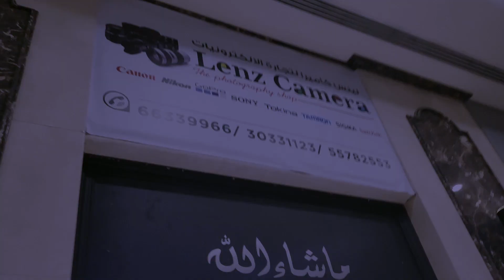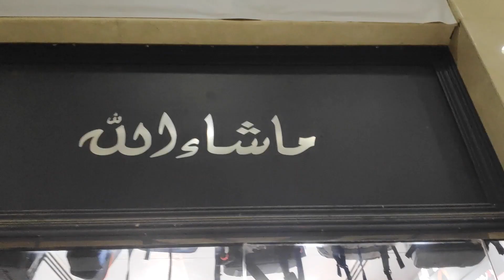Camera Shop || Doha,Qatar || Lenz Camera || 2018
Lenz camera
The Photography Shop
Inside Swiss bell Hotel commercial area
Jabor bin street
Behind Souq Jabor
Doha .Qatar

Selling camera lenses and all photography accessories

Hope you guys enjoy this video. thank u..Dhanewaad. ✌